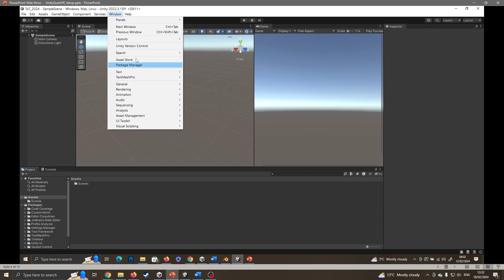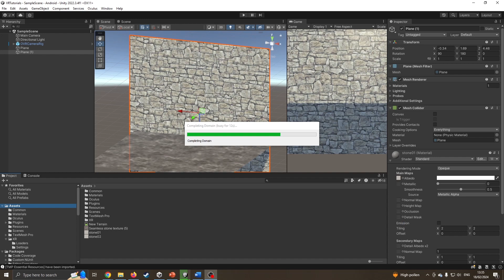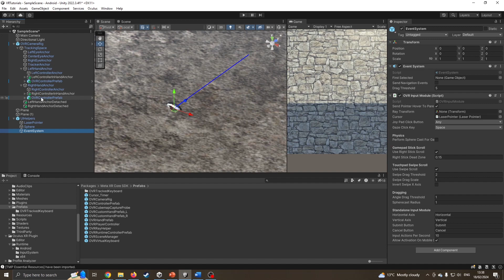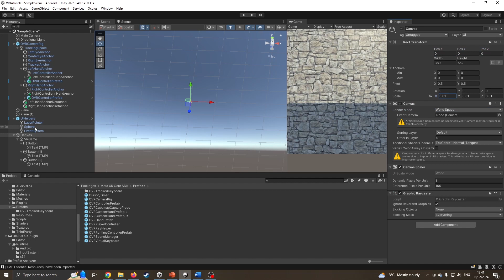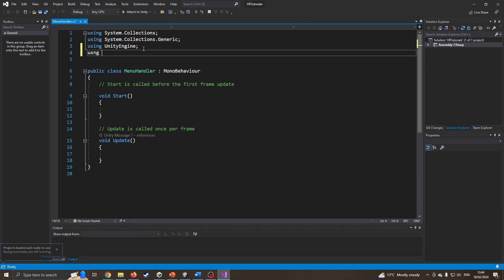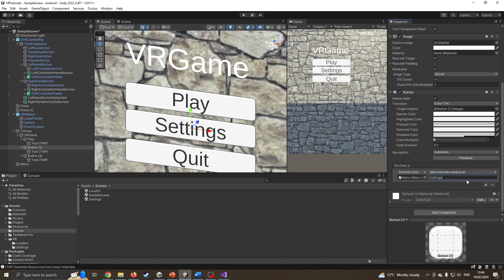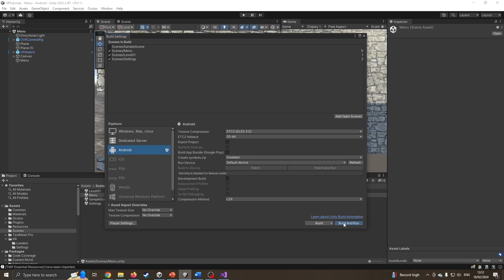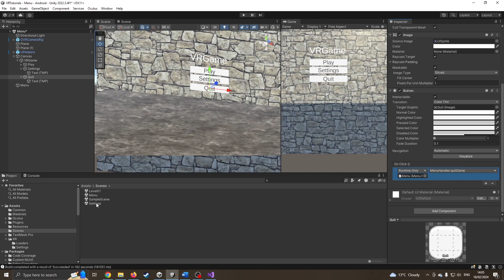Unity Quest VR UI - Virtual Reality User Interface with Ray Caster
Unity Quest VR UI - Virtual Reality User Interface
Add a rayacaster to your Controller and interact with a standard UI Canvas

00:00 - Intro
00:45 - Project Setup
02:22 - Github UI Package
03:50 - UIHelper
05:26 - Adding a Canvas with Buttons
09:15 - Menu Script
10:59 - Add Button Events
11:46 - Adding Scenes to Build Settings
13:43 - Android Build
14:24 - Extra Bits
15:15 - Add a Quit button